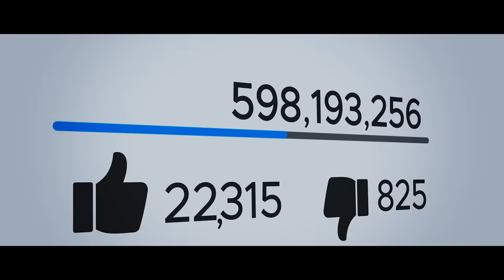Sajini Shinde Ka Viral Video is Now Streaming! | Radhika Madan, Nimrat Kaur | Netflix India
One viral video. Many questions. Sajini Shinde is nowhere to be found. Is there more than what meets the eye?
Watch the thrilling movie, SajiniShindeKaViralVideo streaming only on Netflix!